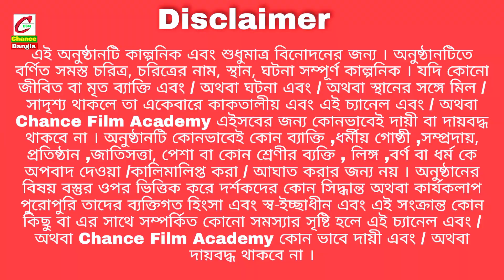নেপাল | ছোটোদের হাসির নাটক | ছোটোদের হাসির কৌতুক | ছোটদের নাটক | Co medy Video | Chance Bangla